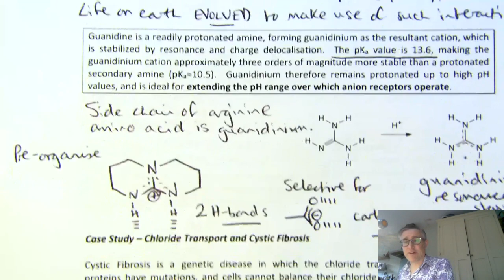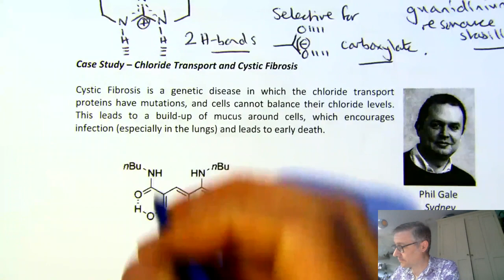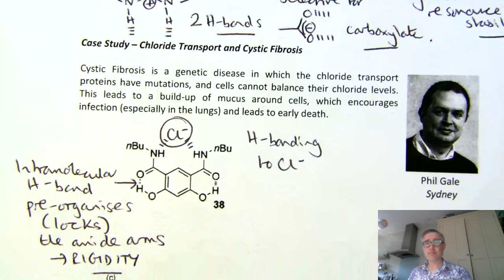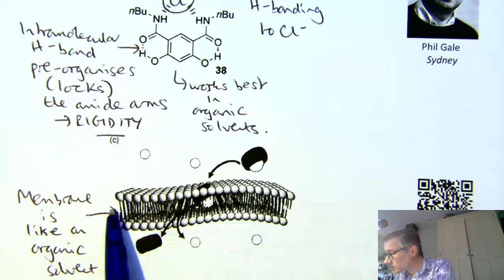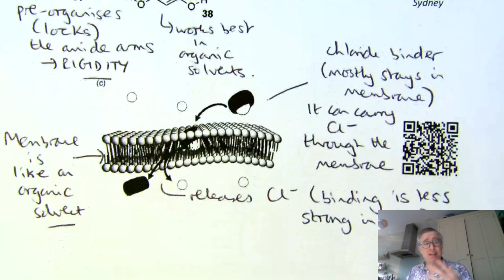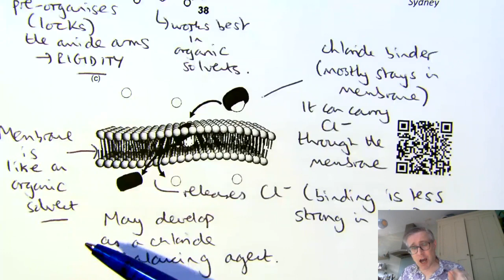Supramolecular Chemistry in Action - Chloride Transport and Cystic Fibrosis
As part of my Supramolecular Chemistry course at University of York, UK, we highlight some case studies of supramolecular chemistry in action. This short video presents the fascinating work of Phil Gale, who used his insights into the subject to create chloride transport agents. Interestingly, the genetic defect in cystic fibrosis patients prevents them from transporting chloride across their cell membranes - synthetic compounds that can do the job may have a therapeutic role to play. This video does not capture all of the presentation - but gives a good insight into the subject material.